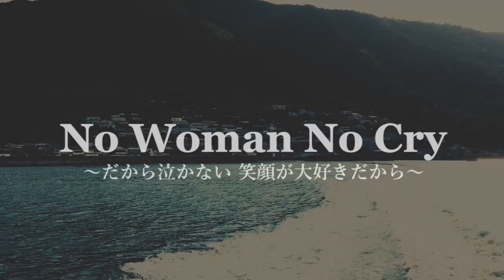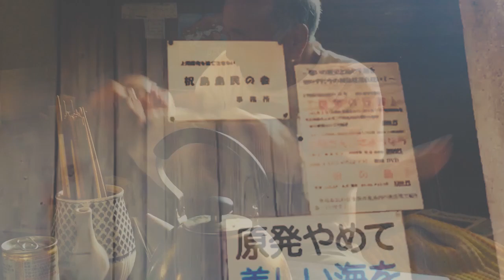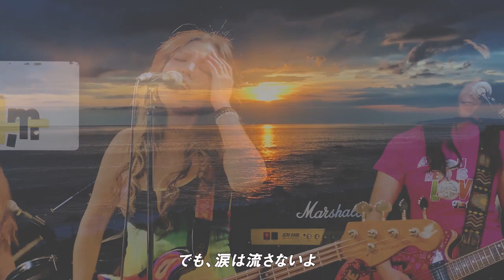No woman No cry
大好きなボブ・マーリーの『NO WOMAN , NO CRY』
1970年代の情勢不安なジャマイカでの生活やそこから変わろうとする想いと、それでいてどこか明るいパワーが、今この瞬間も頑張り続けている祝島や大間のおばちゃん達の姿と重なりました。
なので、そんなおばちゃん達への想いを歌詞にして乗せてみました！
新月灯花の自主制作MV第4弾です！！

ロケ地
山口県上関町祝島
青森県大間町
東京都豊島区池袋Adm

第２，第４月曜20:00〜放送中